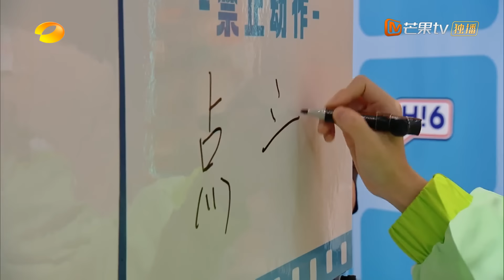【漏网镜头】秦霄贤见到高圆圆嘴角压不住 高圆圆分享给赵又廷治麦粒肿｜《你好, 星期六》Hello Saturday BTS｜Mango TV